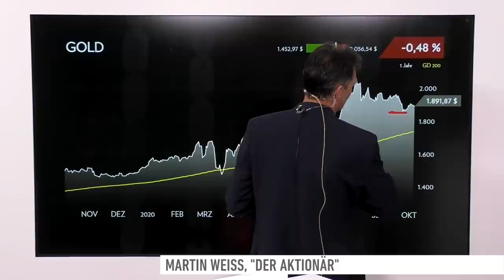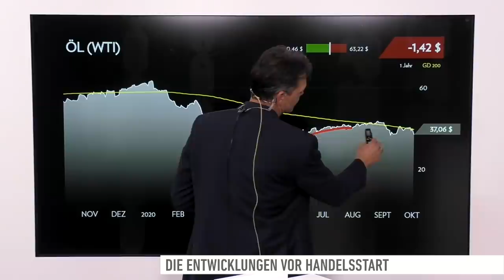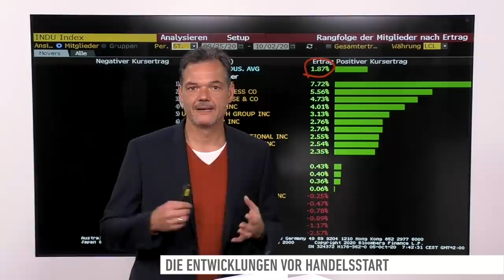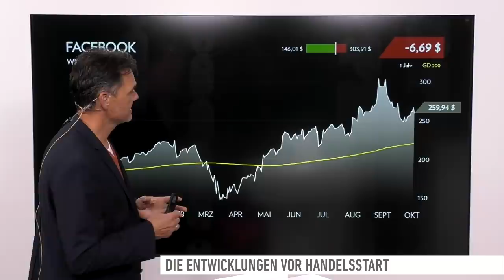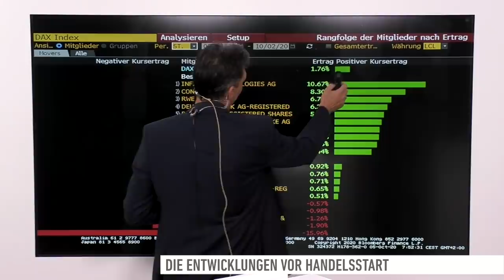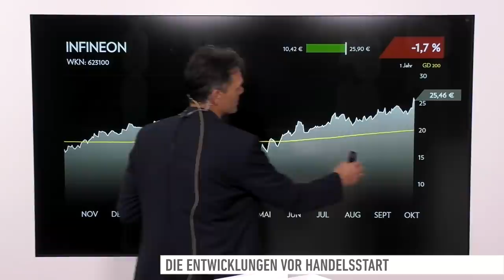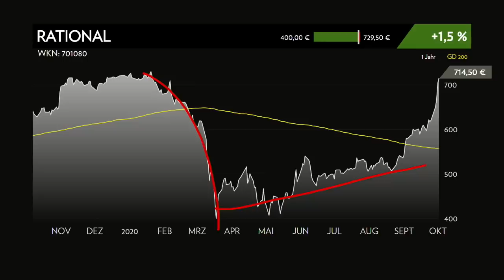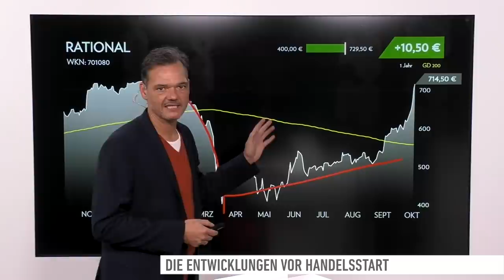Marktüberblick: Dow Jones, DAX, Gold, Öl, Facebook, Peloton, Bayer, Infineon, Rational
Die neue Woche beginnt, die alten Unsicherheiten bleiben. Aktuell richtet sich die Aufmerksamkeit der Anleger vor allem auf die Corona-Erkrankung von US-Präsident Donald Trump. Trotzdem könnte der DAX heute positiv in den Handel starten.

Bei den Einzelthemen geht es heute um Gold, Öl, Facebook, Peloton, Bayer, Infineon und Rational.